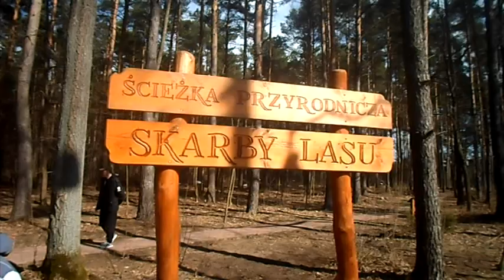WIOSNA W DOMU POMOCY SPOŁECZNEJ BIAŁYSTOK 2023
zdjęcia montaż

Michał Barcicki DPS.BIAŁYSTOK